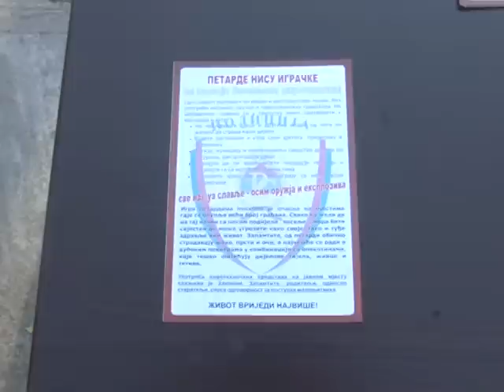PRNJAVOR - AKCIJA PROTIV PIROTEHNIKE 13.12.2014.